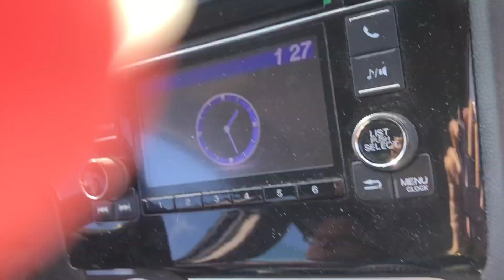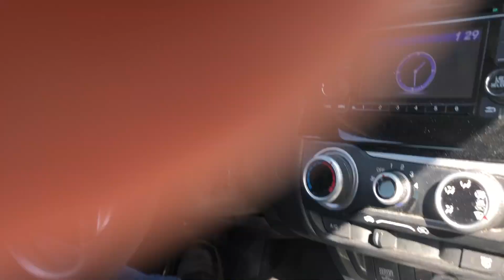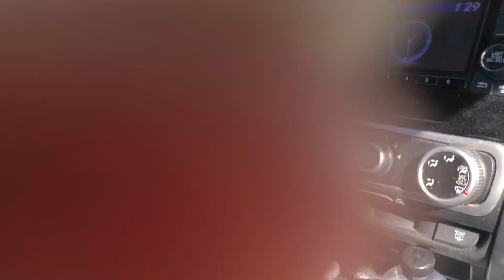Driving to Orange Beach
It’s a small city on  Alabama’s Gulfcoast, It is known as water sports hub